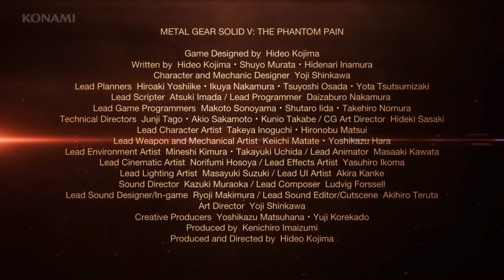METAL GEAR SOLID V: THE PHANTOM PAIN | Story Trailer (Fanmade)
I'm very proud to finally share my Story Trailer of METAL GEAR SOLID V: THE PHANTOM PAIN. It's been a long road with issues and things that weren't easy to implement in SHAREfactory without some tricks. Nevertheless I hope you will enjoy the trailer. This is for fans by a huge fan of MGS and Hideo Kojima.

Thank you Kojima Productions and Hideo Kojima for bringing this final masterpiece. MGS V: THE PHANTOM PAIN will be one of my favorite games of all time. Also kudos to the team at SHAREfactory (Sony) for bringing the SHAREfactory app which made it possible that I could create this very own trailer I always wanted to create.

Some facts (I will update this list):
- Over 150 video clips recorded, combined they have a length of over 450 minutes! At least 40 are actually used in the trailer.
- The creation process itself needed more than 25 hours. Not included the time of recording scenes and thinking processes.
- To avoid the maximum clip number I had to render this video after 2 min.
- In some scenes you will notice German subtitles. This is because some scenes are triggered only once. To understand every bit of its story I had them activated but to record this scenes I would have to play another 30-50 hours.

V has come to | MGSV:TPP OST
Sins of the Father | Donna Burke (MGSV:TPP OST)